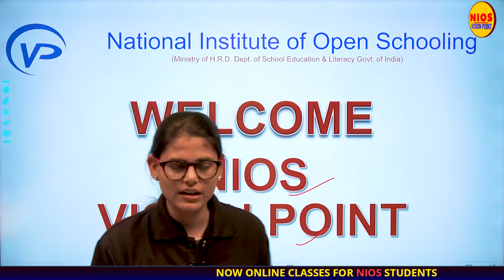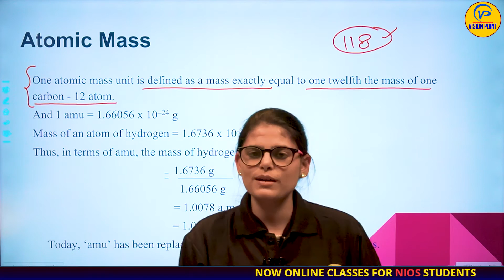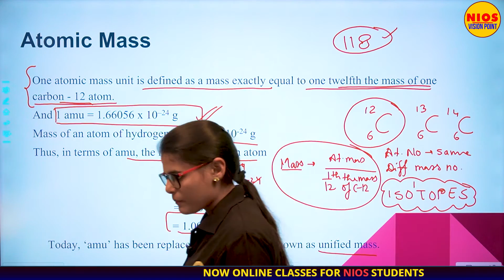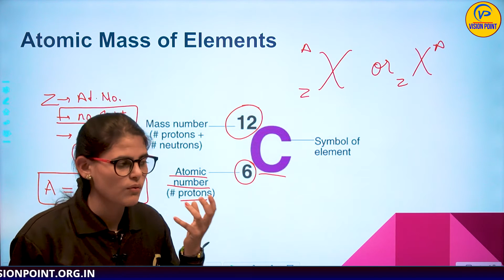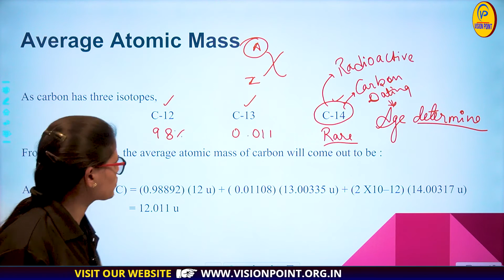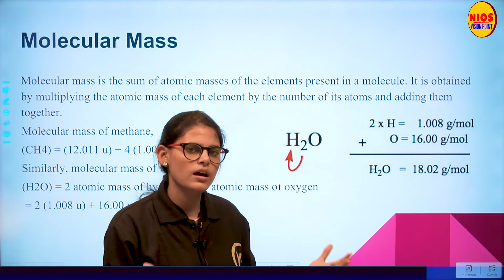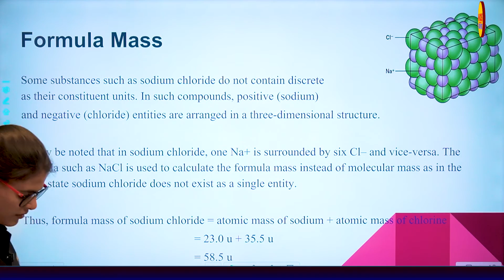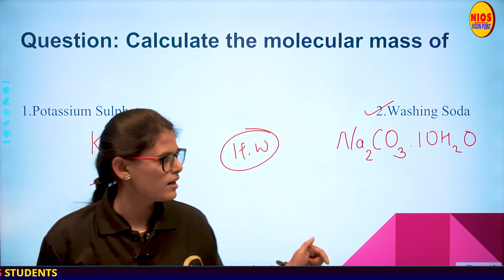Atoms, Molecules and Chemical Arithmetic | Ch 1 | Lec 3|By Kirti Pandey NIOS पाठशाला|NIOS Pathshala